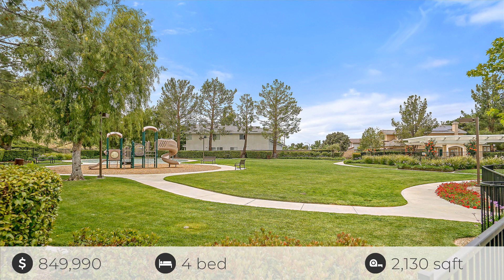26808 Sack Ct, Santa Clarita, CA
See the Property Website! Move-in on Friday and have a housewarming party on Saturday! Boasting approximately 2,130 square feet of living space, this meticulously maintained abode offers 4 bedrooms and 2-3/4 baths, and sits on a quiet cul-de-sac in the prestigious Pacific Grove Community. Ideal for comfortable living and entertaining. As you step inside, you'll be greeted by a luminous open living area adorned with soaring ceilings and an abundance of windows, bathing the space in natural light. Whether you're hosting a pool table showdown or a Super Bowl gathering, this inviting space sets the stage for memorable moments. For those who love to entertain, the dedicated dining area promises the perfect ambiance for dinner parties and celebrations. Meanwhile, the cozy family room features a charming fireplace, creating an inviting atmosphere for movie nights and leisurely evenings with loved ones and friends. Convenience meets functionality with a downstairs bedroom and bath, complete with a low-step shower?ideal for accommodating guests or elderly family members. The well-appointed kitchen caters to culinary enthusiasts, offering ample space and modern amenities to bring your culinary creations to life. Also included is a convenient room for the washer and dryer and direct access to the 2-car garage. Venture upstairs to discover three additional bedrooms, including a luxurious master suite boasting high ceilings and a spa-like ensuite bathroom with a soaking tub, standing shower, and dual sinks. Kids will delight in the Jack and Jill bathroom connecting their bedrooms, fostering a sense of connectivity and comfort. Outside, a tranquil backyard awaits, shaded by majestic trees and featuring a delightful patio area?perfect for al fresco dining and relaxation. Enjoy the convenience of HOA community amenities, including a refreshing pool, basketball court, and sprawling park for endless outdoor fun with family and friends. Close to great schools, shopping and restaurants. No Melloo Roos! Pride of ownership is clearly on display in this must-see home.